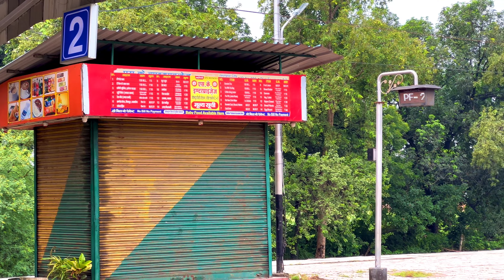Mahamana Express (22418) | New Delhi To Varanasi Jn. | Full Train Journey | Indian Railways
Mahamana Express was launched in 2016 with improved facilities for passengers compared to other superfast express trains in India. The first Mahamana Express connected Delhi and Varanasi. The first run saw a 15% hike in fare due to the upgraded facilities. The train includes Model Rakes modified by Indian Railways under Make In India scheme.
This train is named in the honour of Madan Mohan Malaviya (Mahamana), a freedom fighter and an education reformer who established Banaras Hindu University, Varanasi.